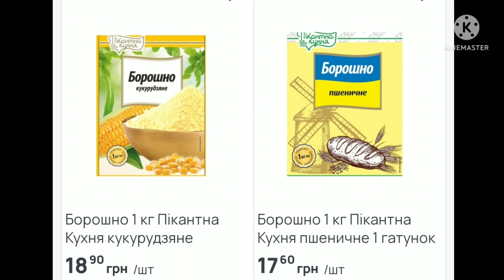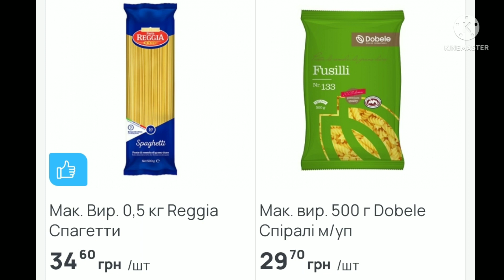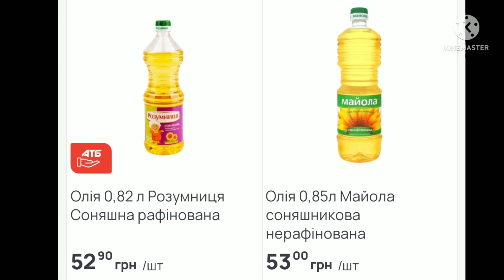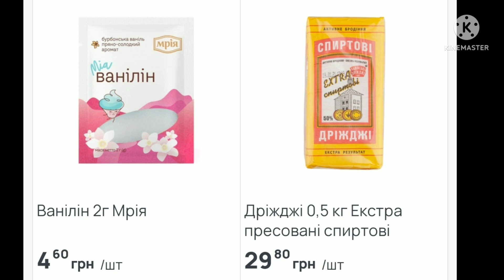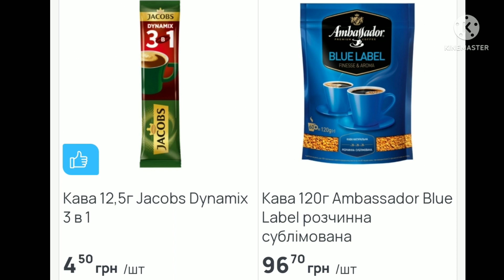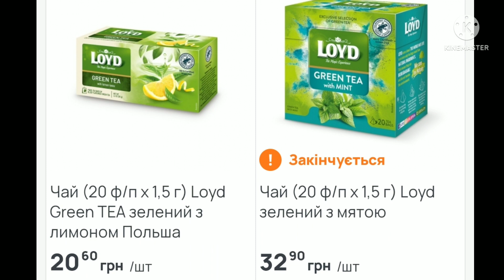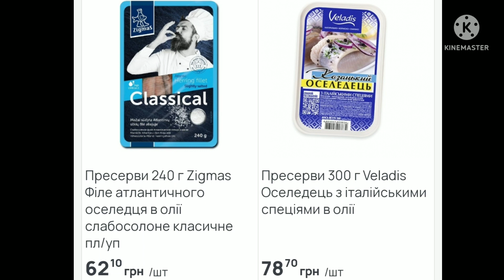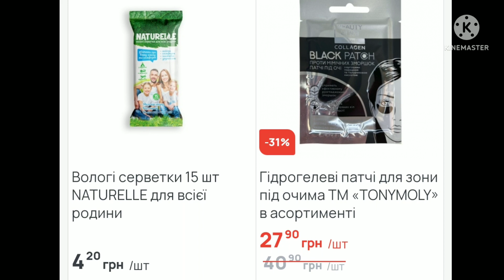АТБ ЦЕНЫ АКЦИИАТБ ценынапродукты продуктыатб